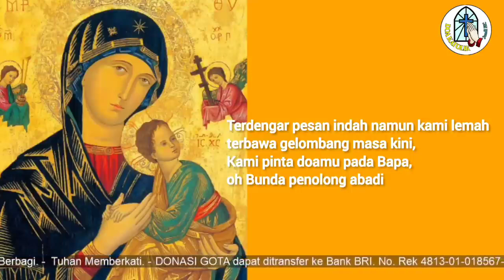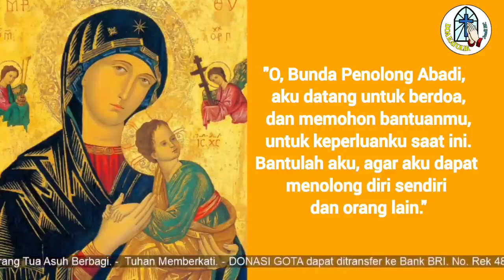[1] DOA HARIAN ROSARIO BUNDA PENOLONG ABADI: Ujud Curahkan Roh Perdamaian dan Cinta Kasih !!!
Terima kasih.
TUHAN MEMBERKATI